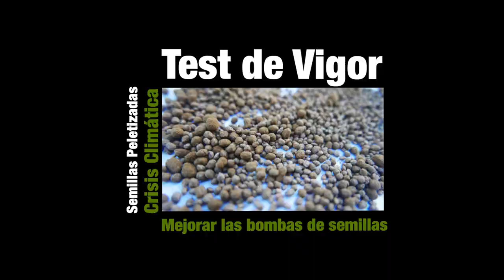Cómo medir la eficiencia de semillas peletizadas para reforestación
Activa los subtítulos si no entiendes portugués.

Para medir la eficiencia de la peletización de semillas en siembras aéreas tenemos que valernos de un estudio de vigor de las semillas. De esta manera, podemos comparar unas peletizaciones con otras.

En este vídeo grabado a los investigadores de la Universidad de Mato Grosso, explican cómo realizar con rigor un test de vigor de semillas peletizadas.

Muchas gracias a los investigadores por compartir tan valiosa información sobre este procedimiento tan importante.

Prof. Dr.Domingos Savio Barbosa.
Coordenador do Laboratório de Tecnologia e Gestão Ambiental da UFMT - LTGA

Herika Karine Silva Gonçalves
Graduanda em Engenharia Agrícola e  Ambiental.